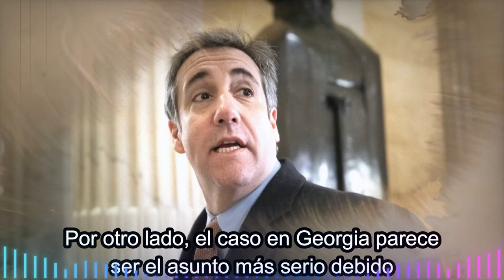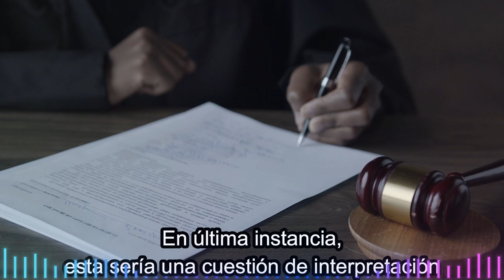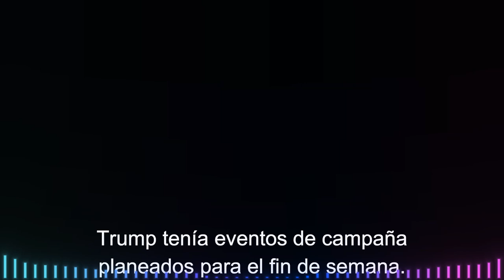ENTÉRATE DE ESTE INFORME COMPLETO DE TRUMP, ANTES QUE LO BORREN NOTICIAS D EE UU DE AMÉRICA 26 MARZO